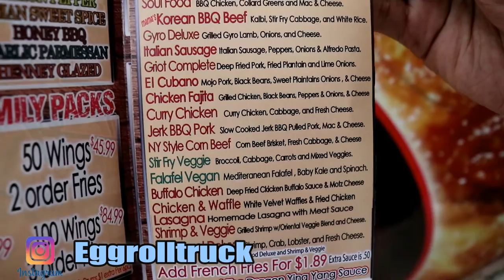Best Affordable Eats in South Florida| Miami-Dade and Broward County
Hey Fam,
Welcome back to the channel and if you are new  here thanks for stopping by (we hope you like what you see and become a member of our family :) ).  In today's video we show you some of our favorite budget friendly places to eat in Miami-Dade and Broward Counties in South Florida.

😎Fun Facts About Us😎:
Relationship- We are Husband and Wife

Ages- We are both in our 30's (yes, we know we don't look it lol).

Home - We live in Sunny Florida🌴

Ronya- Is a vegetarian who also doesn't like chocolate. She loves water and is half Bahamian.

Richard- Has a love for sports cars, Boxing, and Video games.

Our Favorite Restaurant- Cheddars

Our Camera: Canon Rebel SL2

Our Lens: Canon 18-55mm Lens

Richard- Instagram.com/Realtor_Rich850
Ronya- Instagram.com/Bahamama242